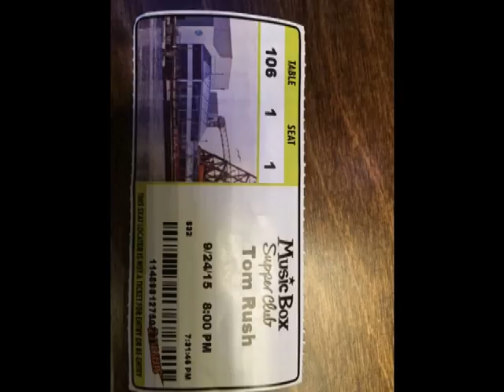Tom Rush - Fall Into The Night - Music Box Supper Club Cleveland 9/24/15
TOM RUSH covers FALL INTO THE NIGHT (an Eliza Gilkyson song) at the Music Box Supper Club in Cleveland Ohio on September 24th, 2015.